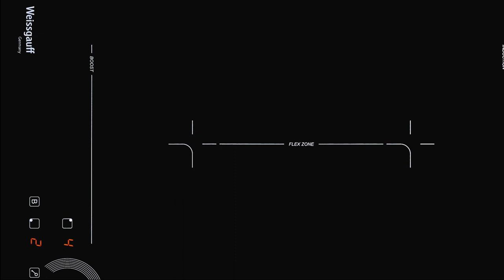Индукционная варочная панель Weissgauff HI 643 BFZ c Flex Zone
Индукционная варочная панель Weissgauff HI 643 BFZ оснащёна свободной зоной Flex Zone, а также двумя независимыми конфорками и специальным круговым слайдером One Touch. Таймер до 99 минут напомнит вам о готовности звуковым сигналом, а также сам отключит одну или несколько зон конфорок. Блокировка панели управления защитит вас от случайных и незапланированных нажатий. Индукционная варочная панель Weissgauff HI 643 BFZ c Flex Zone - это поистине вершина немецкого качества и технологий.